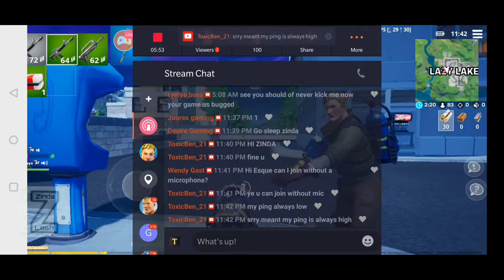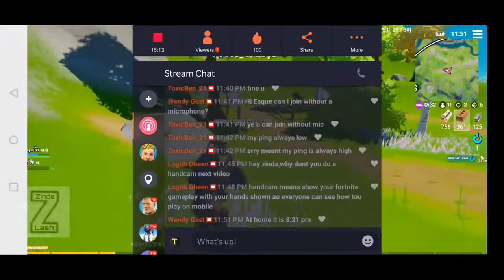Lazerbeam is pro 🔴 Fortnite Live #26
my new channel tech lash.

for those who want to change their thumbnail before live stream

Best streaming application for streaming

how to grow your YouTube gaming channel.

Watch me stream Fortnite on Omlet Arcade!

Watch me stream Creative Destruction on Omlet Arcade!

Watch me stream Brawlhalla on Omlet Arcade!